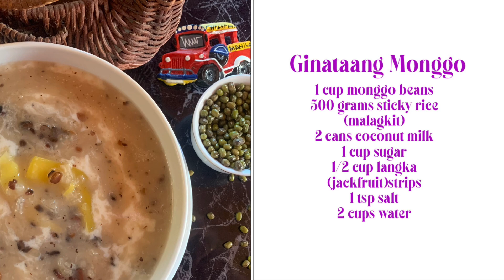Creamy Ginataang Munggo - the right way to make it. Filipino Native Dessert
Sharing my easy simple way to make Ginataang Munggo much richer, creamier and so much yum. A native delicacy from the Philippines 🇵🇭 that will really warms your heart. Try making them at home .